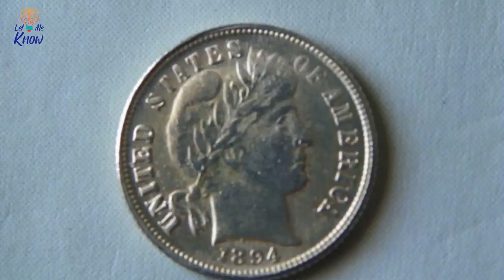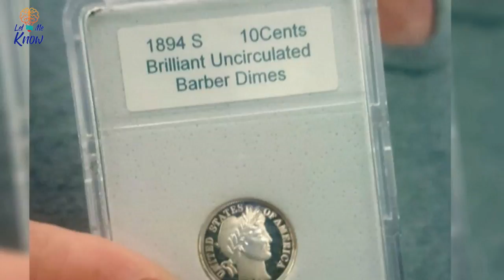There Are Dimes In Circulation Worth Almost $2 Million And This Is How To Spot Them